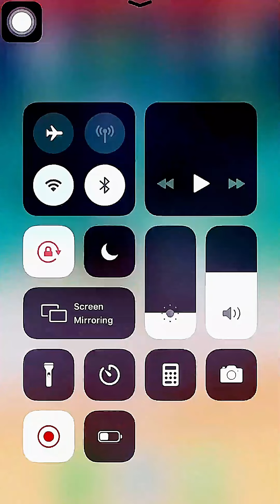My Talking Angela 2 | iOS | Gameplay Walkthrough 2022 | - Level 80 | Episode 80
My Talking Angela 2 Playthrough 2022

Best Wishes
Thanks